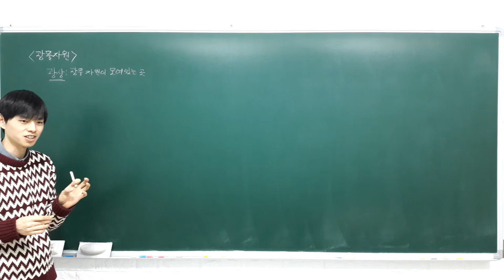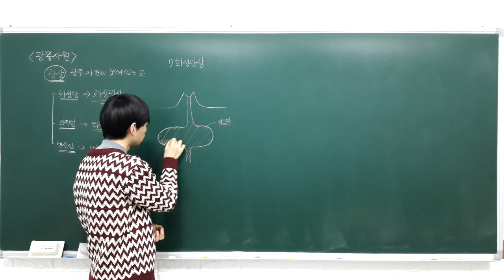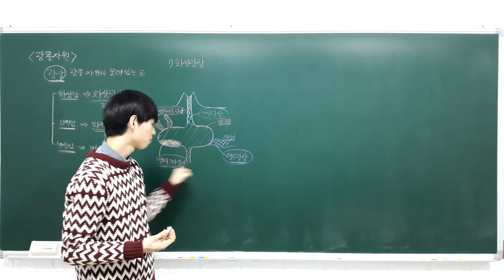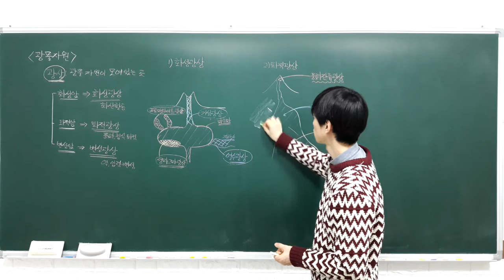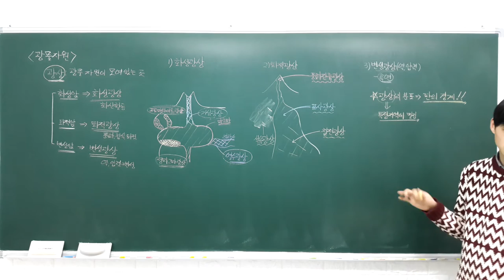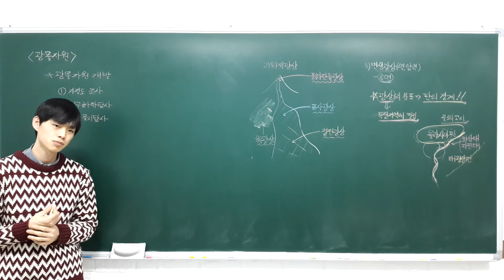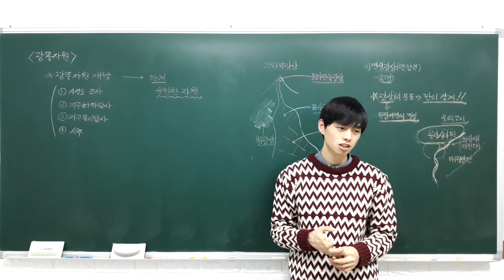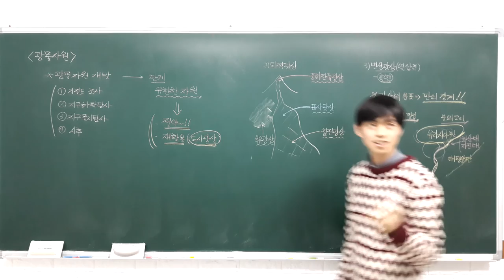고등 융합과학 4 4 2 광상의 종류, 광물 자원의 탐사와 고갈